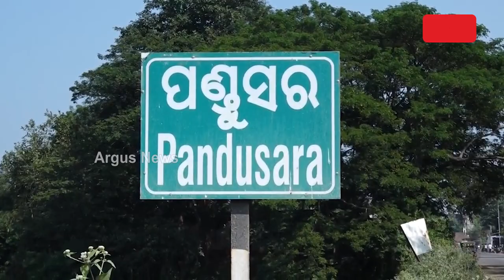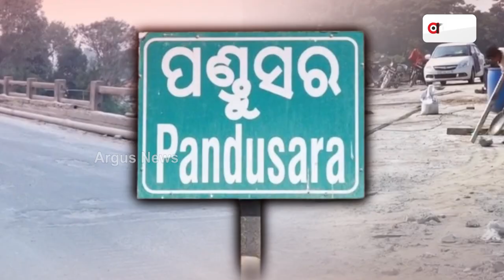ଅବଧି ସରିଲା, ହେଲେ ସରୁନି ବ୍ରିଜ୍‌ ନିର୍ମାଣ || Bridge Problem || Nayagarh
ଅବଧି ସରିଲା, ହେଲେ ସରୁନି ବ୍ରିଜ୍‌ ନିର୍ମାଣ । ଠିକା ସଂସ୍ଥାର ମନମାନି ପାଇଁ ଗଡୁଛି ଦିନ ପରେ ଦିନ । ପୁରୁଣା ଭଙ୍ଗା ବ୍ରିଜରେ ବାଜିରେ ଲାଗୁଛି ଜୀବନ । ଦୁଇ ବର୍ଷ ପରେ ବି ନିର୍ମାଣ ହୋଇପାରିଲାନି ନୂଆ ବ୍ରିଜ୍ ।